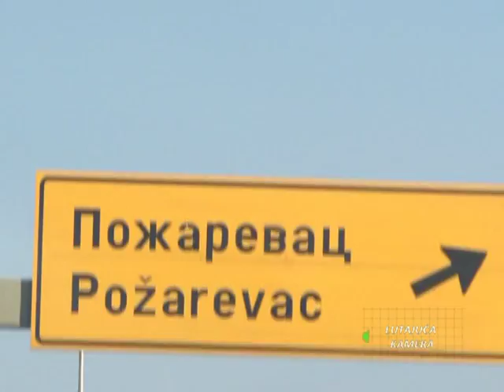Lutajuća kamera - Novica Nikolić Patalo - Grand kviz - 13.04.2012.god.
"Lutajuća kamera"  se emituje na TV Pink u okviru emisija produkcije "Grand"

Posetite nas i na facebook-u ,učlanite se u našu grupu,ostavite  komentar,sugestiju,dobronamernu kritiku...i družite se sa nama i na ovaj nacin

FB STRANICA

a možete nas pratiti i putem našeg bloga

Uz ovu emisiju realizijumo i emisiju "Paparazzo", klasičnu paparaco formu protkanu duhovitim komentarima,koja se  emituje na TV BN -Bijeljina,nedeljom u 20.45h,a repriza subotom u 14.30h.

Puno pozdrava od produkcije "Insomnija"

tv pink televizija sasa popovic zika jaksic lepa brena emisija zvezde granda grand show grand šou grand parada narod pita folk pop muskarci zene Aca Lukas Sasa matic dejan matic boki 13 Jelena karleusa zdravko colic ana nikolic ekrem jevric gospoda kuca poso gola sex erotika milka canic novak djokovic jelena jankovic ana ivanovic natasa bekvalac daca ikodinovic Bojana Jovanovski ceca raznatovic severina vuckovic boris tadic toma nikolic mladjan dinkic bozidar djelic dragan djilas aleksandar vucic seka aleksic svadba insomija insomnia lutajuca,kamera Misel Gvozdenovic Aleksa Radenkovic Stefan Petrusic Stevica Bogdanovic Emil Arsov Ana Sevic Aleksandar Rakic blizanci Andreana Cekic Andrija Markovic Nikolina Kovac Djordje Rakic Dragi Domic Edita Aradinovic Ivana Pavkovic Igor Knezevic Ivana Dulic Jelena Vuckovic Milena Jovanovic Miroslav Milinkovic Milica Radonic Nemanja Vlahovic Nikola Nikolic Nikola Petkovic Nina Antic Novak Stankovic Rastko Obrenic Bojan Petrovic Biljana Milanovic Stefan Zivkovic Ljubinka Dobrosavljev buba vlada stanojevic jutarnji program dvor dvorani farma farmeri 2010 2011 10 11 humor smeh zabava duh duhovitost paparaco paparazzo Srbija Serbia zeljko joksimovic halid beslic vlado georgijev dino merlin dado sako polumenta zeljko samardzic bijelo dugme goran bregovic crvena jabuka hari mata hari milos bojanic ivan fece firci rada manojlovic ognjen amidzic dzej ramadanovski,haris dzinovic saban saulic sinan sakic juzni vetar aca pejovic toma zdravkovic aleksandra radovic marija serifovic Darko Lazic Sloba Vasic Dinca tanja savic slavica cukteras Ana Nikolic Anabela bukva mia borisavljevic ludi trener seik baca pare nisam pijan estradna skola škola grandadzije grandadžije amidži show amidzi šou distrekšn distreksn dragan marinkovic maca maca vikend vizija nedeljno popodne balkan party petkom u dva veliki brat kviz promo ja to tako paparazzo potera amy-g-show kursadzije tosa-djosa lea kis jelena bacic alimpic amadeus benda seka aleksic,pogled odozdo